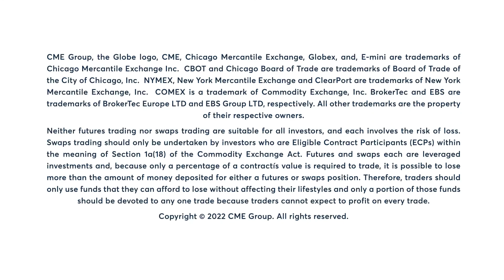Metals Market Commentary: Bob Iaccino, 7/15/22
Copper bounces on Friday but prints its eighth consecutive weekly decline. Bob Iaccino examines.